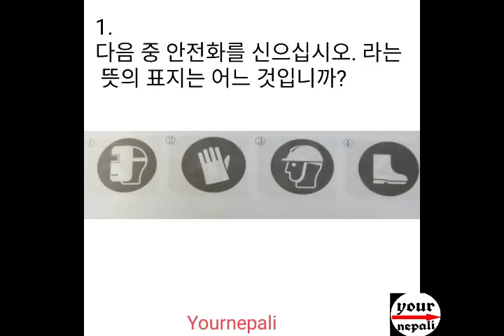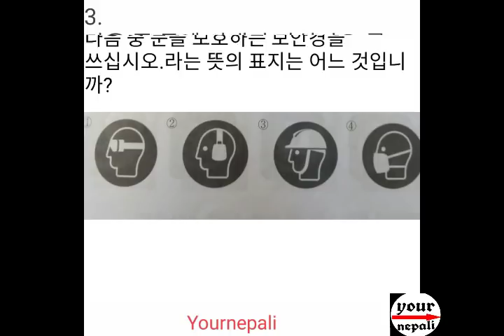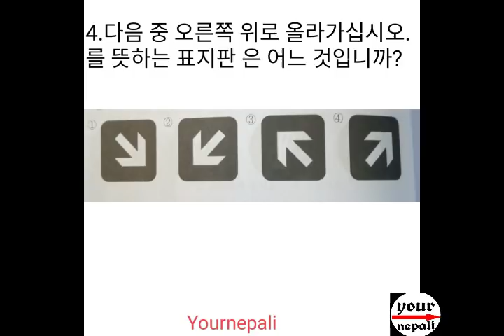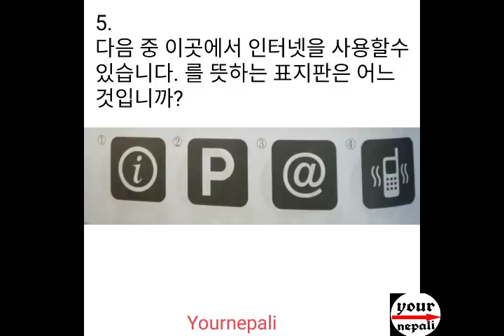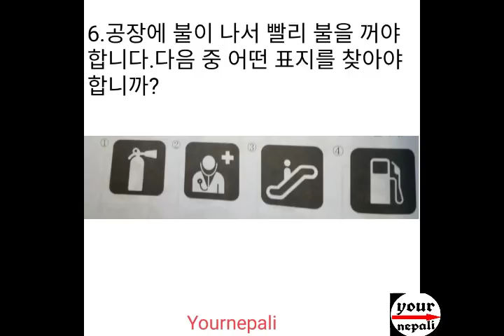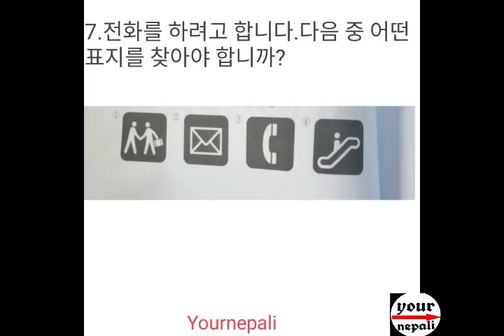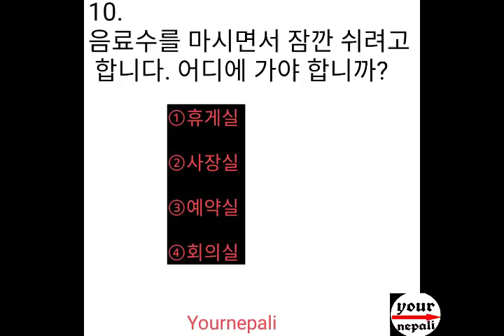LEARN KOREAN IN NEPALI LANGUAGE READING MODEL QUESTION#14